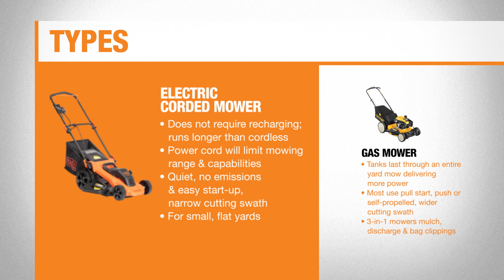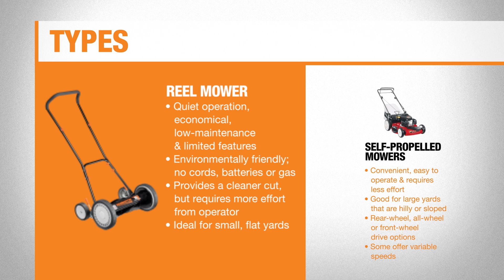Best Push Mowers for Your Yard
Discover the best push mowers for your yard to efficiently maintain your lawn. From electric mowers to reel ones, consider features such as brake clutches and grass disposal options.

Visit our Best Push Mowers for Your Yard guide for more details

Best Push Mowers for Your Yard | The Home Depot